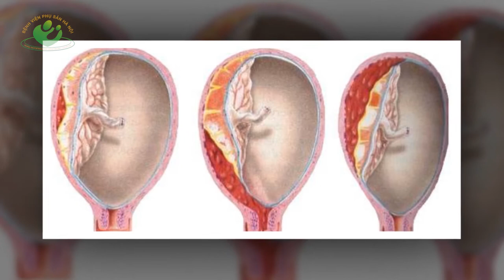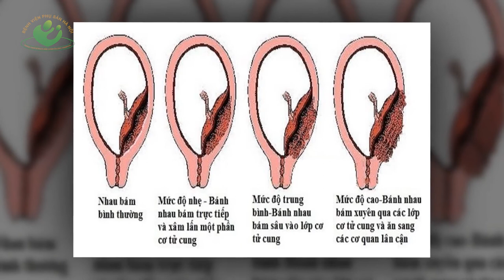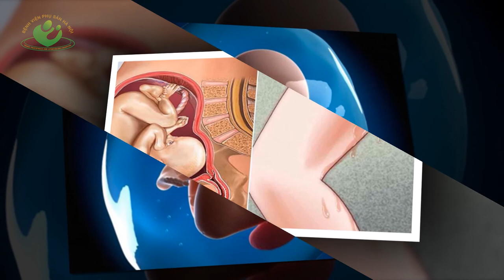Nhau bong non và những điều mẹ bầu cần biết